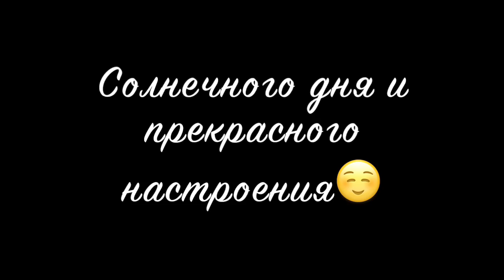Светлана Добро [lana_volska] - Подборка вайнов #6